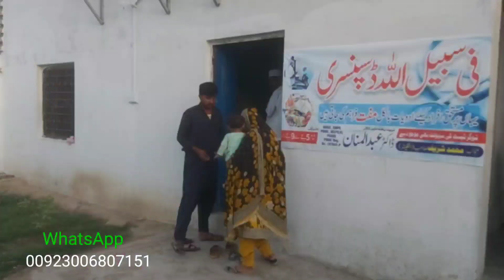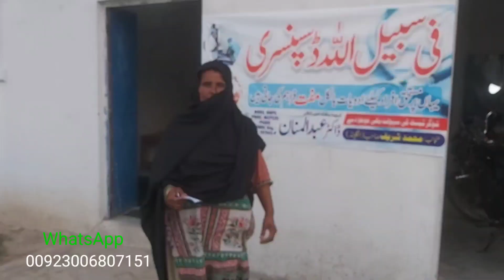Free Dispenseri for poor peoples |Free Medicines free poor people